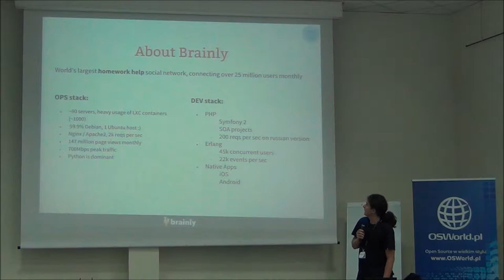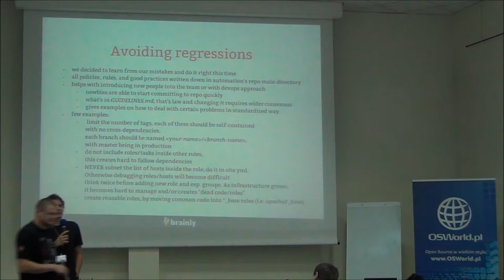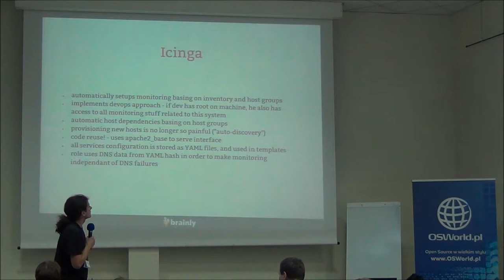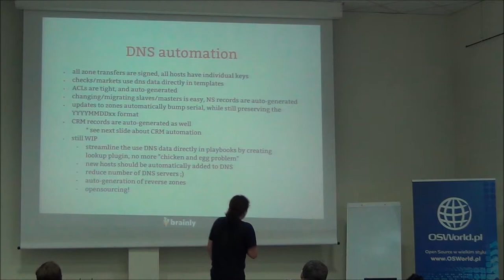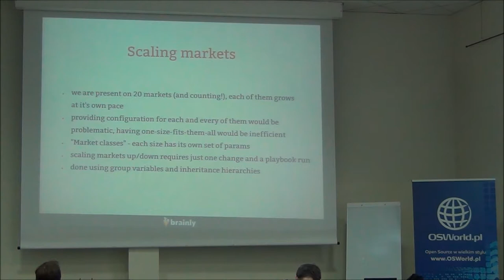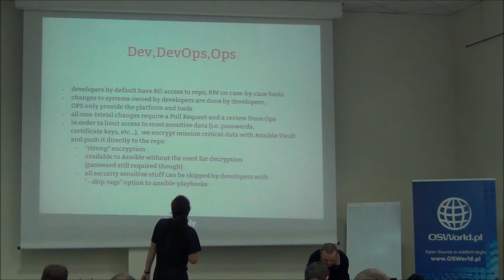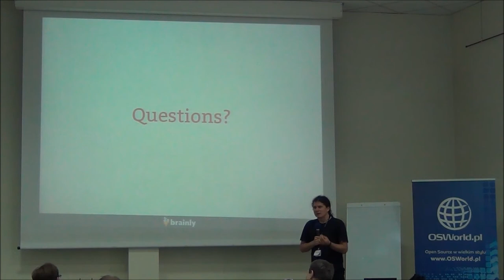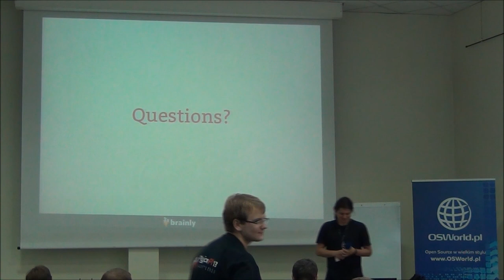Paweł Rozlach: Ansible: superluminal way to infrastructure automation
Jak wejść w świat automatyzacji "tą inną drogą" w świecie zdominowanym przez Puppeta, Chefa i CfEngine? Perypetie, wzloty i upadki, a także nowe możliwości i nowe ograniczenia jakie napotkałem w ciągu roku pracy nad automatyzacją konfiguracji infrastruktury i aplikacji. Opowieść o trudach wędrówki, odplątywaniu zależności, klaryfikacji koncepcji i różnicach w charakterach.